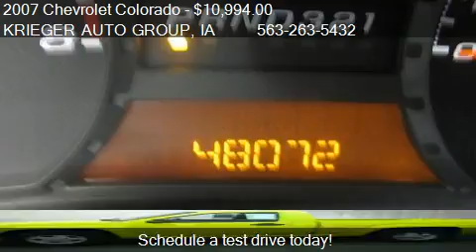2007 Chevrolet Colorado LS - for sale in MUSCATINE, IA 52761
KRIEGER AUTO GROUP

Come test drive this 2007 Chevrolet Colorado LS for sale in MUSCATINE, IA.

ABS brakes, FULLY SERVICED READY TO GO!, GREAT VEHICLE HISTORY!, LOW MILES!, Low tire pressure warning, Manual-Folding Outside Manual Mirrors, and ONE OF A KIND!!. Confused about which vehicle to buy? Well look no further than this great-looking 2007 Chevrolet Colorado. New Car Test Drive said, ''...designed for comfort and favors roominess, ride comfort and fuel efficiency over traditional truck virtues such as payload and towing capacity...We think the trade-offs have paid off. The Chevrolet Colorado rides smoothly and feels refined...'' This Colorado has a great cockpit layout, with all the controls easy to find and right where you need them. Krieger Motor Co. Is a family owned and operated new car dealership representing products manufactured by General Motors, Ford and Chrysler. We have proudly been serving Eastern Iowa and Western Illinois since 1956. Krieger Motor Co. Prides itself on being THE PREMIER DEALER of choice delivering the highest standards in automotive Sales and Service. Krieger Motor Co. the quietly different dealer.